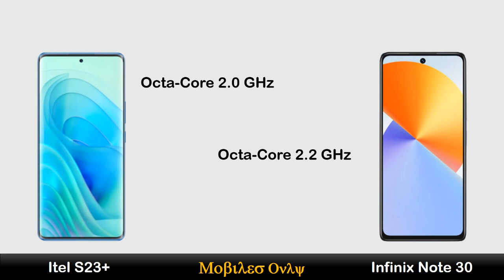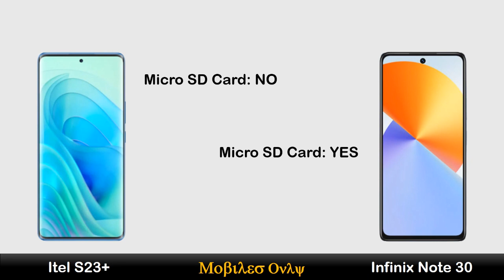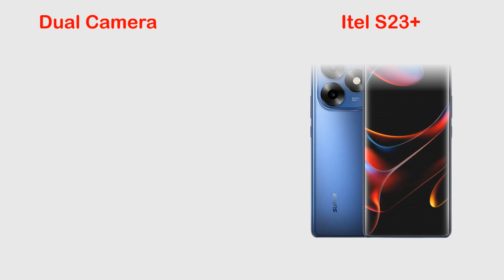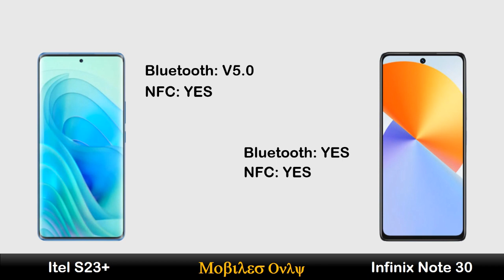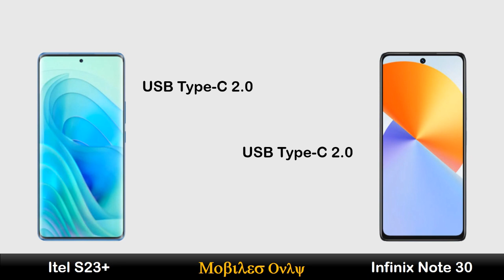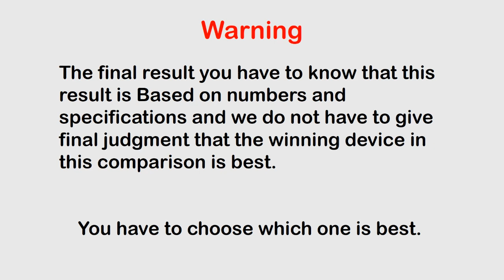Itel S23 Plus vs Infinix Note 30 | Mobiles Only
Hi Everyone :)

In this video you can watch Itel S23 Plus vs Infinix Note 30 | Mobiles Only Review, Price in Pakistan, All details like OS/UI, Processor, Display, Memory, Main camera, Selfie camera, Features, Battery and Price.